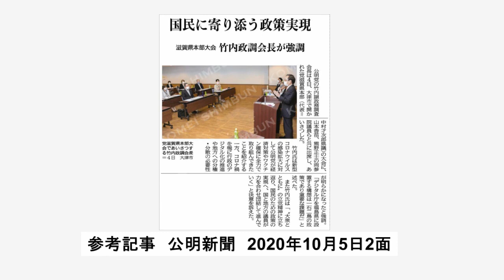201004まいど!かなえ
竹内譲政調会長を迎えての公明党滋賀県本部大会。
中村才次郎県代表が再び県代表として選任されました。私も引き続き顧問として頑張ります。

その後、京都・宇治田原町へ。山内みきこ議員とともに挨拶回りや街頭演説を行いました。岡田八幡市議、河田京田辺市議も駆けつけてくれました。

お茶の町・宇治田原町。お茶の価格が下がる中、お茶を作っておられる農家さんは大変ご苦労されています。西谷町長からも国の予算を使って独自の支援策を講じているお話を伺いました。山内さんとともに力を合わせて引き続き頑張ります！